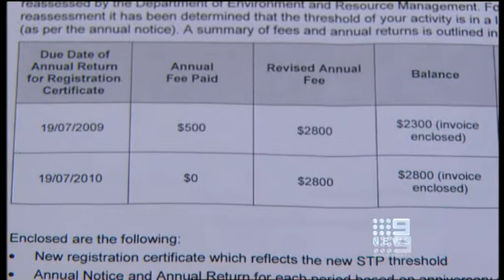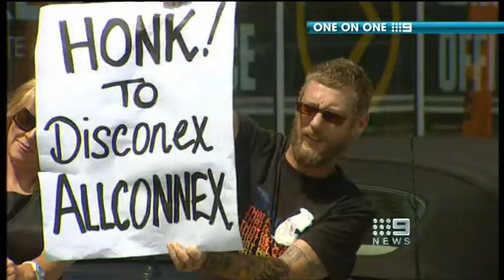Allconnex water woes - Nine Gold Coast News (15 March 2011 at 17:30)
Video snippet from Nine Gold Coast News bulletin at 5.30 pm which aired on 15 Mar 2011.

The first part is a story of a small tourist business who is struggling to afford soaring government fees for keeping a septic tank, which includes a response from the local MP Alex Douglas.

The second part contains an interview with Gold Coast City Council CEO Dale Dickson (2nd in the series), where he talks about the increases in water prices. He says there are more increses on the way and blames the State Government for it however he doesnt say much about the big cost of setting up Allconnex. He claims he set up of Allconnex but now he has no control depite over 60% ownership of it.